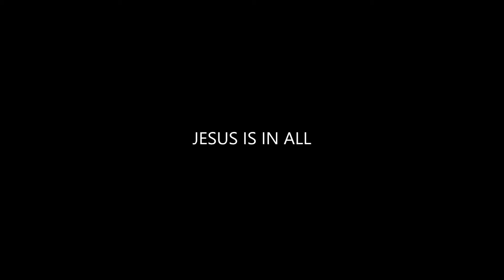Leandro Puzzo (@jndevangelho) - Deus é Pai